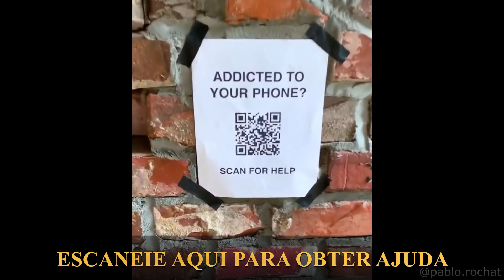GATO ENCONTRA CARINHO NO VENTILADOR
Bem-vindo ao canal Quebra Noiz!

Aqui nós reunimos o que há de melhor na internet para prepararmos doses diárias de positividade, leveza, humor e diversão. Nos dedicamos para gravar, editar, legendar, transformar, sonorizar e distribuir para vocês vídeos todos os dias, divulgando os melhores trabalhos e criadores de conteúdo das redes.

Os conteúdos originais pertencem aos seus criadores e os respectivos créditos e fontes são citados na descrição de cada vídeo. Não temos qualquer intenção de violar direitos autorais e por isso pedimos gentilmente que entrem em contato conosco através do email do canal para que possamos restabelecer prontamente qualquer eventual equívoco de atribuição, utilização ou o que quer que seja.

Esperamos que goste e tenha uma boa experiência.

Muito obrigado!

APRESENTAÇÃO DO VÍDEO:
“Olá, pessoal! Essa é a sua dose diária de Quebra Noiz. (…) Nesse registro do Jay Exotic vemos um gato que encontrou no ventilador de teto uma espécie de máquina de fazer carinho. Um carinho mais forte, um tanto violento e muito perigoso, sendo prontamente desencorajado por seu humano. (…) Aqui o vídeo do Athos The Yellow Lab de um gato folgado, que tentou se impor sobre o cão e acabou levando a pior. Mas não se preocupe, o gato soube cair e não se machucou. (…) Aqui o registro de Bryan, que viralizou nas redes, mostrando a sua frustração com uma espécie de cão robô que ele adquiriu. (…) Nesse vídeo do BoysGroup303 vemos uma brincadeira de aniversário que acabou custando uma televisão. (…) Aqui Pablo Rochat nos traz um folheto colado na parede oferecendo ajuda real e imediata no combate ao vício no celular. (…) A NASA possui um equipamento para simular a gravidade lunar, como vemos nesse registro da Michelle Khare, que produz um conteúdo incrível nas redes. (…) Nessa animação do físico Tyler Morgan-Wall vemos uma reprodução da distribuição dos cabos de fibra ótica submarinos no planeta, que possibilitam o maior tráfego de dados, com velocidade alta e menor latência, uma tecnologia fundamental para utilizarmos a internet da forma como conhecemos hoje. (…) Aqui o vídeo de uma brincadeira de mau gosto do Jackson Allander, descumprindo a promessa feita à mulher que esperava poder dormir tranquila. Pô, brincadeira hein Jackson, assim não dá! (…) Nesse registro do Vinceduq vemos uma torneira quebrada e a alternativa encontrada para encher a banheira. Genial! (…) Aqui o vídeo um tanto maldoso e muito engraçado do Nico Capone Comedy, mostrando como é duro o processo que sua companheira enfrenta rotineiramente para manter a aparência desejada. (…) Esse cara estava jogando airsoft, um jogo desportivo similar ao paintball com projéteis plásticos não letais ao invés das bolas de tintas coloridas, e decidiu ir atrás da linha inimiga do time adversário fingindo ser um deles e pedindo ajuda para municiar sua arma. E deu certo, como vemos no registro de Will Bagwell, do Ares Airsoft. (…) E esse é o final do vídeo, espero que vocês tenham gostado e que possa ter contribuído para tornar o seu dia um pouquinho melhor. A gente se vê muito em breve. Então, até amanhã!“